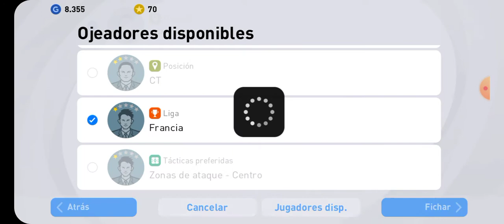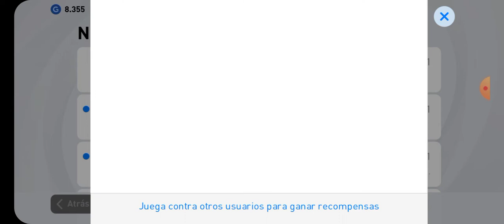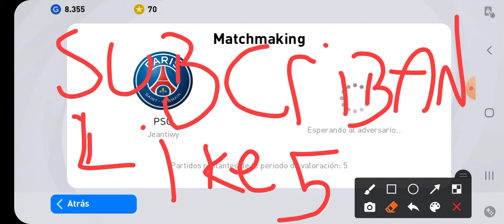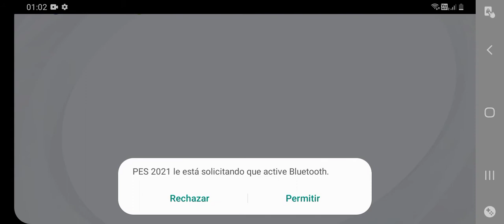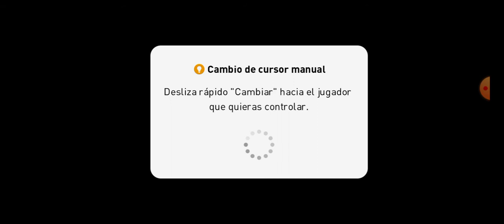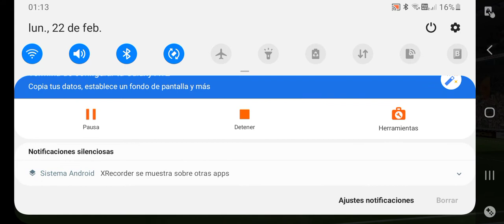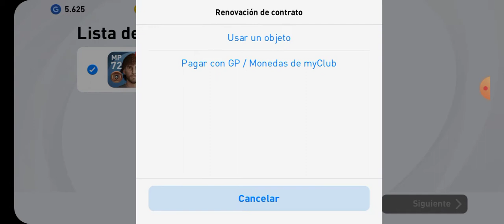Un dia de trabajo en pes 2021